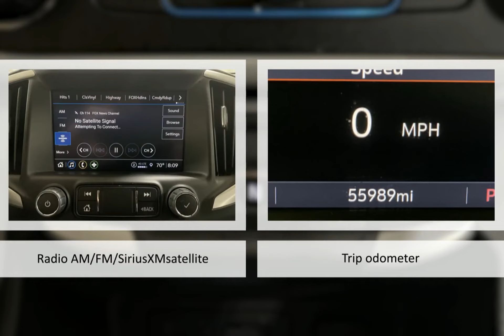2022 GMC Terrain AWD SLT Lexington Georgetown Nicholasville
2022 GMC Terrain AWD SLT  Dan Cummins of Georgetown is proudly serving our friends and neighbors in Lexington, Georgetown, and Nicholasville.